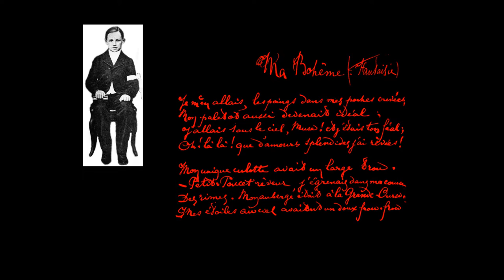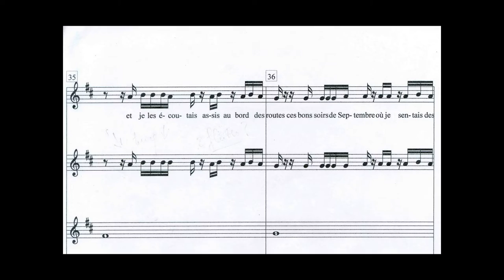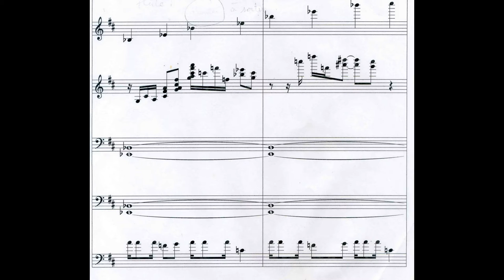Ma Bohème Arthur Rimbaud, musique Jean Claude Mabillon.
Musique et chant Jean Claude Mabillon.
Flute Christine Crespy.